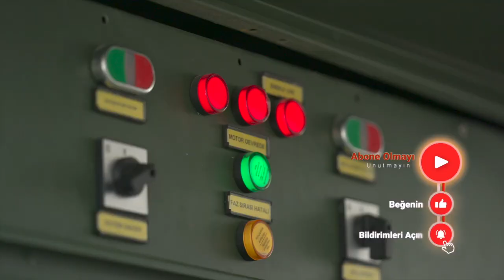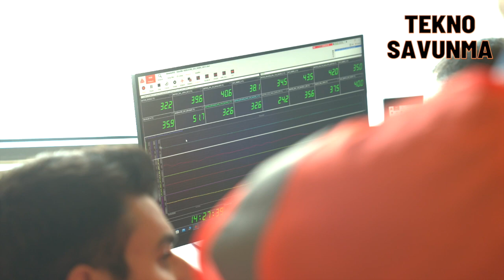KIZILELMA uçmaya hazırlanıyor - Red Apple Fighter UAV - Savunma Sanayi - Baykar - Selçuk Bayraktar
Türkiye’nin ilk insansız savaş uçağı Bayraktar KIZILELMA ilk uçuşuna hazırlanıyor.

Bayraktar KIZILELMA’nın geliştirilme sürecinde kritik bir eşik daha geçildi. Türk savunma sanayi şirketi Baykar tarafından geliştirilen aracın birinci prototipi ile yapılan ilk Motor Entegrasyon Testi başarıyla tamamlandı.

Testi, Baykar Teknoloji Lideri Selçuk Bayraktar yönetti. Motor Entegrasyon Testi ile Bayraktar KIZILELMA ( MİUS ) ilk uçuşuna bir adım daha yaklaşmış oldu.

Baykar’ın yaklaşık 20 yıllık derin teknoloji birikimi ve tecrübesiyle geliştirilen Bayraktar KIZILELMA İnsansız Savaş Uçağı Projesinin test süreci yer testleri ile devam edecek. Bayraktar KIZILELMA’nın ilk uçuşunun 2023 yılında gerçekleştirilmesi hedefleniyor.

Türkiye’nin inşa ettiği  TCG Anadolu gemisine konuşlanabilecek şekilde geliştirilen Bayraktar KIZILELMA, bu yeteneği sayesinde denizaşırı görevlerde önemli rol üstlenecek.

Bayraktar TB2 ve Bayraktar AKINCI’dan elde edilen tecrübelerle Türk mühendis ve teknisyenleri tarafından geliştirme çalışmaları devam eden insansız savaş uçağı, yerli hava-hava mühimmatları ile hava hedeflerine karşı da etkinlik sağlayacak.

İnsansız savaş uçağı entegre edilecek AESA radar ile yüksek durumsal farkındalığa da sahip olacak.

Bayraktar KIZILELMA, Turkey's first unmanned warplane, is preparing for its first flight.

Another critical threshold has been passed in the development process of Bayraktar KIZILELMA. The first Engine Integration Test with the first prototype of the vehicle developed by the Turkish defense industry company Baykar was successfully completed.

The test was conducted by Baykar Technology Leader Selçuk Bayraktar. With the Engine Integration Test, Bayraktar KIZILELMA is one step closer to its first flight.

The testing process of Bayraktar KIZILELMA Unmanned Fighter Aircraft Project, which was developed with Baykar's deep technology knowledge and experience of nearly 20 years, will continue with ground tests. Bayraktar KIZILELMA's first flight is planned to be carried out in 2023.

Bayraktar KIZILELMA, which was developed to be deployed on the TCG Anadolu ship built by Turkey, will play an important role in overseas missions thanks to this capability.

The unmanned fighter aircraft, which is being developed by Turkish engineers and technicians with the experience gained from Bayraktar TB2 and Bayraktar AKINCI, will also provide effectiveness against air targets with domestic air-air munitions.

The unmanned fighter aircraft will also have high situational awareness with the AESA radar to be integrated.